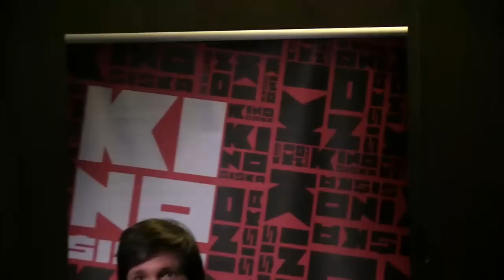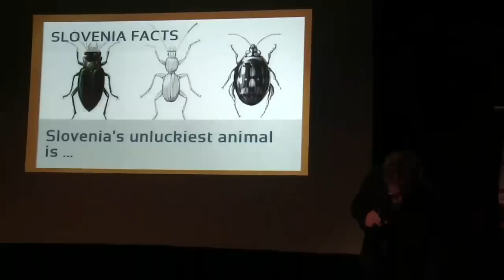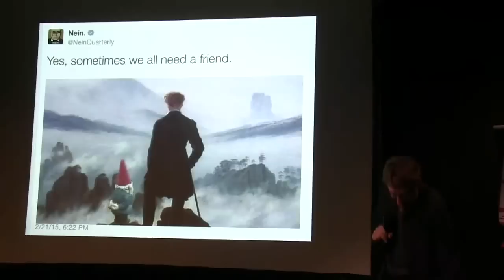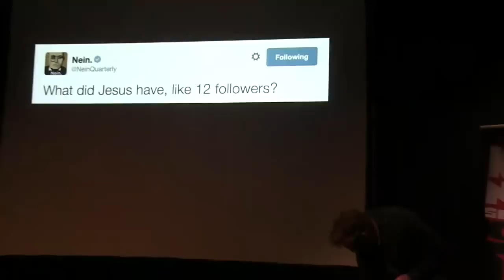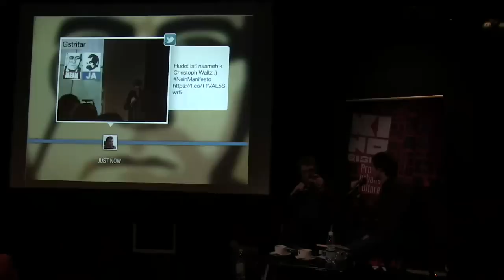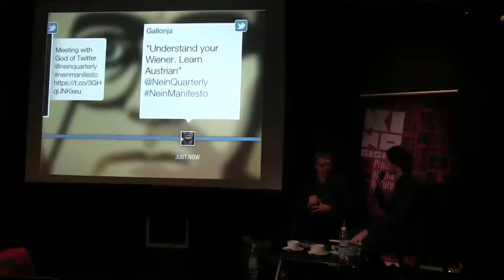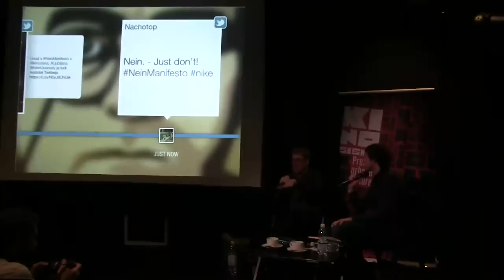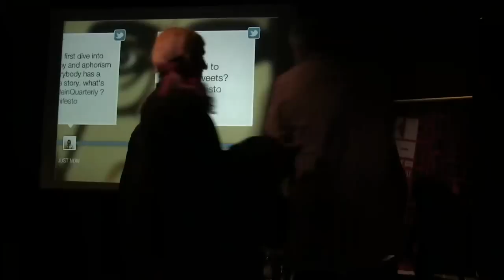NeinManifesto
Mi poskrbimo za utopijo, on za negacijo. Eric Jarosinski, filozof tviterja.

Poletne temperature jesenskega dne. Filozofi, pijani. Poeti, zmedeni. Sezonsko pogojene motnje v popolnem razsulu. V Ljubljano se je povabil Eric Jarosinski, samooklicani propadli intelektualec, na tviterjih znan pod psevdonimom @NeinQuarterly.

Eric Jarosinski je bivši profesor moderne nemške književnosti, kulture in kritične teorije. Pred kratkim se je povsem predal svojemu alter egu in opustil akademski svet. Nein Quarterly na kulturo, filozofijo, umetnost, politiko in ljubezen gleda skozi prizmo aforizma. V 140 znakih ali manj.

@NeinQuarterly je t.i. Twitter Celebrity, saj ga spremlja že več kot 120 tisoč ljudi po vsem svetu, med njimi je tudi Slavoj Žižek. Redno piše za nemški Die Zeit in nizozemski NRC Handelsblad. O njegovem tviter karakterju so pisali ne samo, ampak tudi The New Yorker, The Paris Review, Frankfurter Allgemeine Zeitung, The Believer, The Chronicle of Higher Education, Der Spiegel, Neue Zürcher Zeitung, Wall Street Journal, Slate in drugi.

Svojo prvo knjigo je prikladno naslovil Nein. A Manifesto. Morda prinese s seboj kak izvod.

Program bo povezoval Matej Praprotnik @praprotnix, radijski urednik, novinar in raziskovalec digitalnih medijev.

Če tišina ni neugodna, ne šteje. Zato preden tvitnete ali dvignete roko za vprašanje, preštejte do tri. Vaše tvite bomo brali na Twitter wall-u, uporabite

Predavanje bo v angleškem jeziku. Povzetek predavanja bo na voljo tudi v slovenskem jeziku.